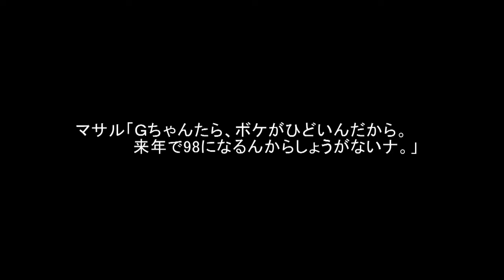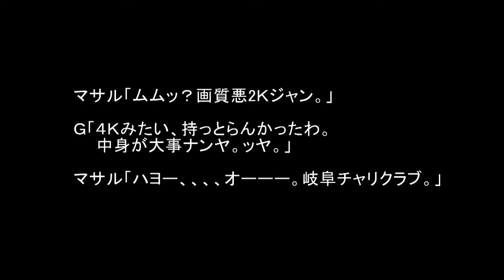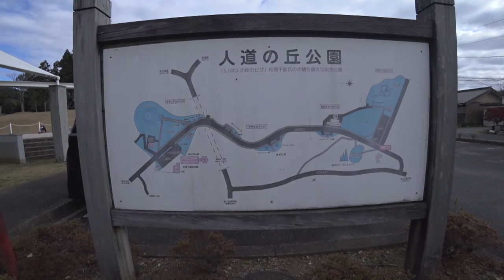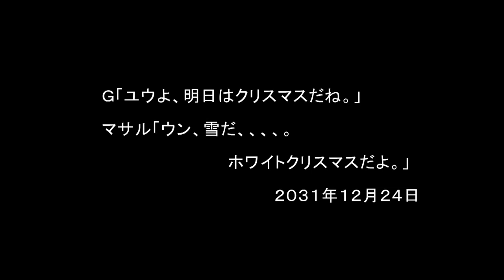岐阜チャリクラブ丸山ダム 第二話 211205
ストーリーはフィクションです。
オレ、マサル。みんな「ユウ」と呼ぶ。
オレが小4のころにＧちゃんが丸山ダムに行った話をよくしてくれたのを思い出した。